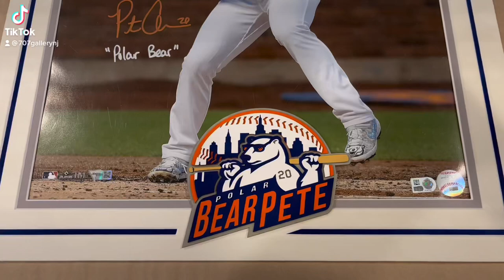Polar Bear Pete. White out preview.